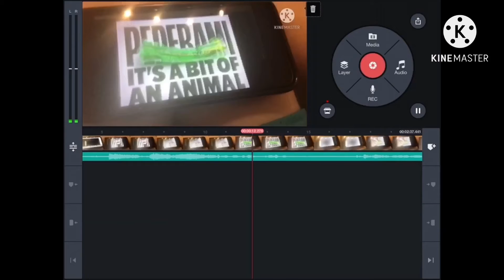December 15, 2020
How to make g major 3 on mega photo and kinemaster in 23 seconds